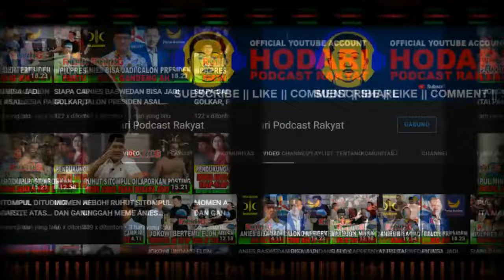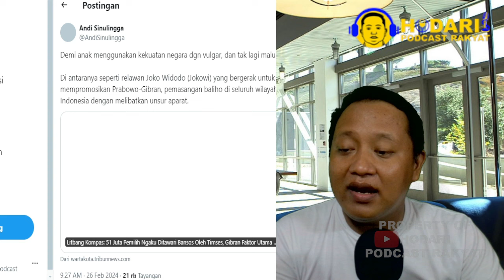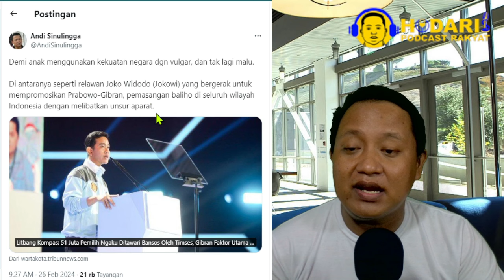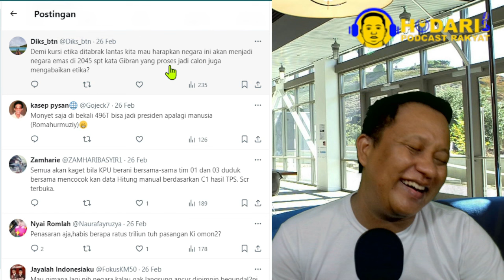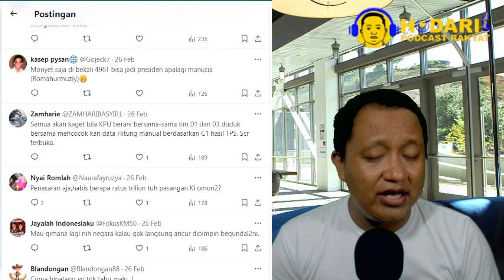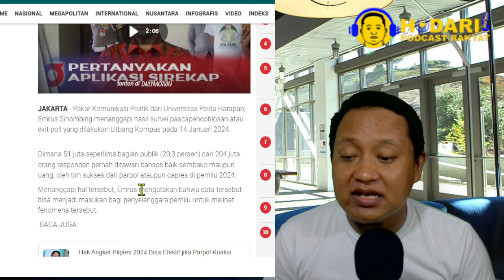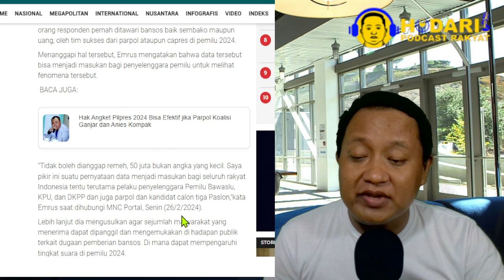GEMPAR...!! 51 JUTA PEMILIH DITAWARIN BANSOS TIMSES; SEBARKAN SEBELUM DI HAPUS!